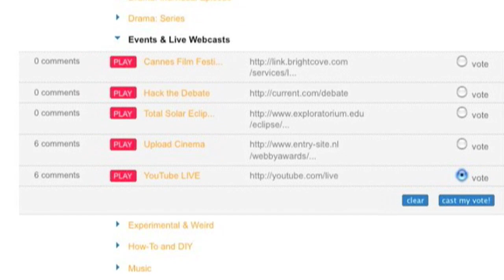Phonebook in Face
Nalts wants a webby! Not for me, naturally. But let's win YouTube Live a Webby! Here's how to vote, and it only takes a minute.